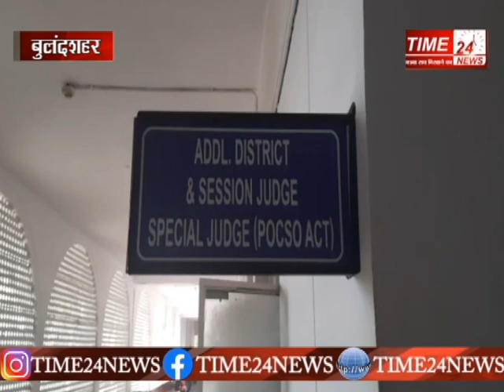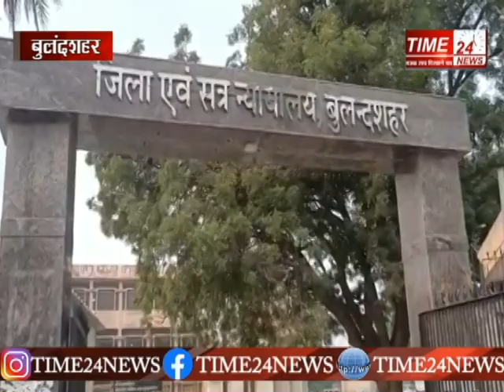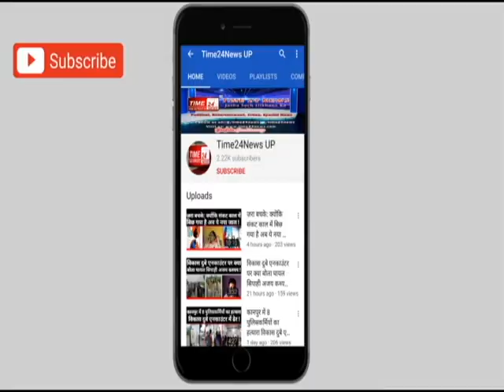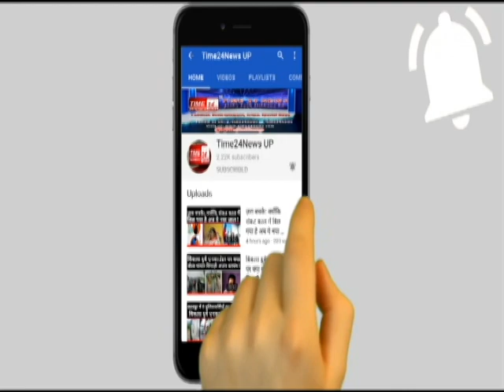बुलंदशहर: 9 माह की मासूम से दरिंदगी मामले में कोर्ट ने सुनाई आजीवन कारावास की सज़ा।